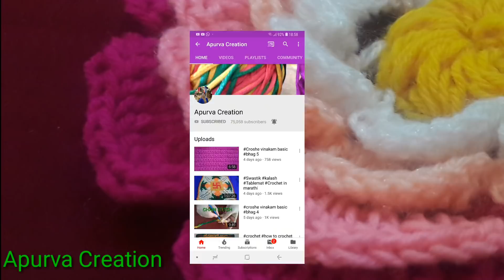How to crochet beautiful flower inmarathi English subtitles फुल प्रकार -13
Welcome to Apurva Creation
Smash the BELL icon 🔔 for latest updates